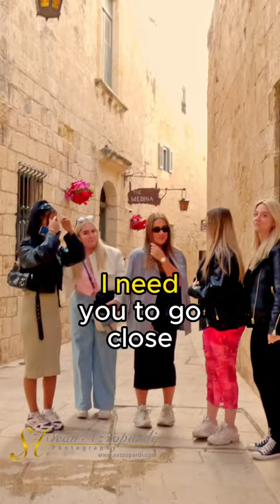Street photography happy girls Scotland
Wow!! I met these gorgeous girls from Scotland while shooting some street photography in Valletta, Malta. I asked for some photos and they immediately agreed. they where very happy and had magnificent smiles. I started with a group photo and after shot some portraits each. I gave them some posing tips to make them look good although they where very photogenic.
The photos turned out great and short video of the street photography in POV style. I also gave several street photography tips during the shoot.

GoPro Hero 11
Latest GoPro Hero 12
Sony A7Riv
Sony 85 F1.8
Sony 85mm F1.4
GoPro chest strap
GoPro 3-Way Grip